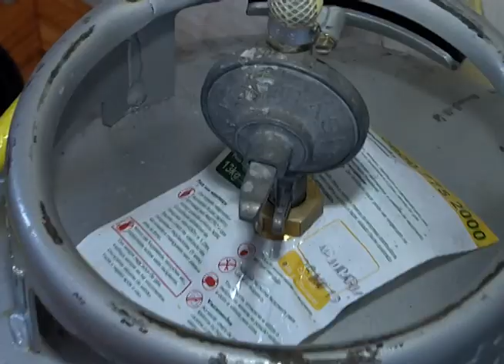Florianópolis - Dia Nacional do Bombeiro